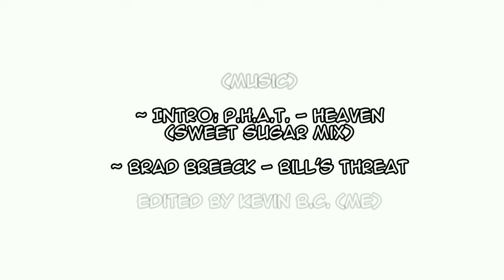Freddy | Gravity Falls × A Nightmare on Elm Street Comic Dub (ft. PlushBlueEP!) [RE-UPLOAD]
*This is both a re-edit and a re-upload.

(Voices)

~ PlushBlueEP as Bill Cipher

~ Me as Freddy Krueger

Comic & Art by MoringMark

(Music)
~ Intro: P.h.A.T - Heaven
(Sweet Sugar Mix)
~ Brad Breeck - Bill's Threat